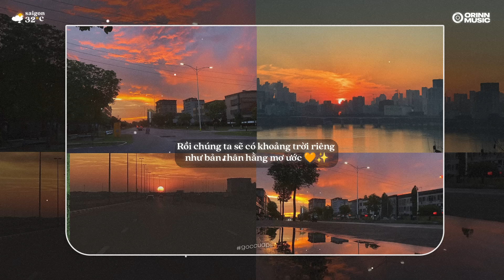Playlist dành cho những tâm hồn cô đơn...Nắng Có Mang Em Về, Chúng Ta Rồi Sẽ Hạnh Phúc , 3107-2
Những Bản Việt Nhẹ Nhàng Cực Chill | Nhạc  Chill Buồn 2024 ♫Lofi TikTok Gây Nghiện Hay Nhất
Nhạc Việt Buồn Tâm Trạng Chill Nhẹ Nhàng | Những Bản Chill Buồn 2024 Gây Nghiện Hay Nhất

00:00 Nắng Có Mang Em Về
04:12 Chúng Ta Rồi Sẽ Hạnh Phúc
08:36 Người Kế Nhiệm
12:41 Rồi Ta Sẽ Ngắm Pháo Hoa Cùng Nhau
16:50 Suýt Nữa Thì
21:34 Em Có Nhớ Anh Không
25:56 Đoạn Kết Cuối
30:44 Lần Sau Cuối
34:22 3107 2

© Bản quyền ca khúc thuộc về Orinn
© Copyright by Orinn ☞ Do not Reup